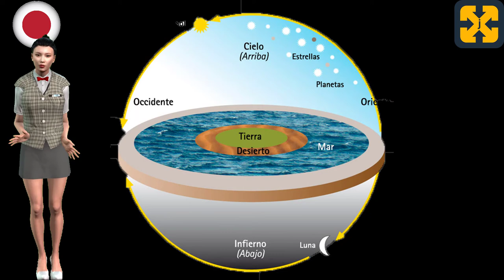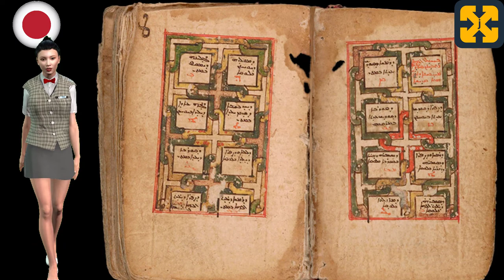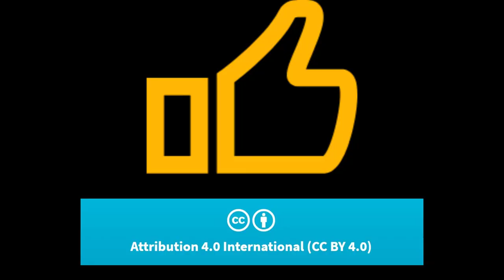10分でメソポタミア哲学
メソポタミアの哲学を1分で扱ったビデオ。
わかりやすく、教訓的な方法で説明されている。

私のチャンネルで、もっと歴史のビデオを見て、世界を発見してください。
シュメール神話や神々について1分でわかる動画がお好みの方。

Registry info
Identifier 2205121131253